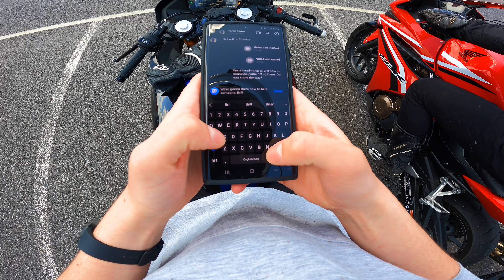The Brill Hill Meet! Yamaha YZF-R125 2021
Hey Everyone!

In this video, we goto the Brill Hill Meet and meet 20 subs!

Do you have any questions, tips, or ideas about my content?

Team Yamaha - Nathan Barden [OFFICIAL MUSIC VIDEO] is available now!